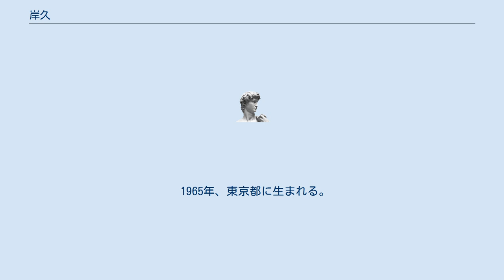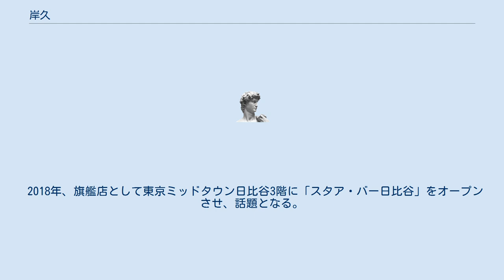岸久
岸 久（きし ひさし、1965年 - ）は、日本のバーテンダー、「スタア・バー」のオーナー・バーテンダー、日本バーテンダー協会会長、東京都優秀技能者（東京マイスター）、現代の名工、銀座社交料飲協会副理事長、銀座バーテンダースクール校長。
 1965年、東京都に生まれる。
 大学時代にアルバイトを行ったことで、バーテンダーの世界へ踏み込む。
銀座の会員制老舗バーで修業をした。
 1996年、国際バーテンダー協会(IBA)「世界カクテルコンクール」で日本人としては初の世界チャンピオンになる。
 2000年に東京都銀座1丁目に「スタア・バーギンザ」を開店。
スタア・バーは、イギリスの業界誌である『World's Best Bars』に掲載されるなど日本国内のみならず世界的にも有名になり、NHK総合テレビジョンの情報・ドキュメンタリー番組『プロフェッショナル 仕事の流儀』でも採り上げられる。
 2008年には現代の名工を受賞。
バーテンダーとして現代の名工を受賞したのは岸が初となる。
 2012年、日本バーテンダー協会の会長に就任する。
 2018年、旗艦店として東京ミッドタウン日比谷3階に「スタア・バー日比谷」をオープンさせ、話題となる。